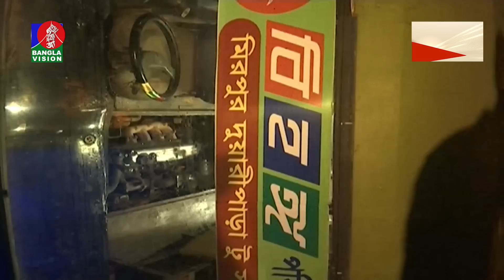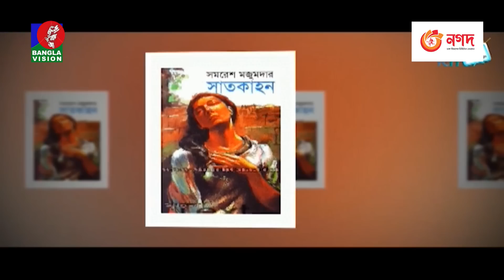সকাল ১০টার বাংলাভিশন সংবাদ | Bangla News | 09 May 2023 | 10:00 AM | Banglavision News